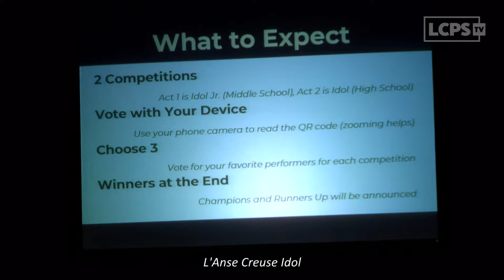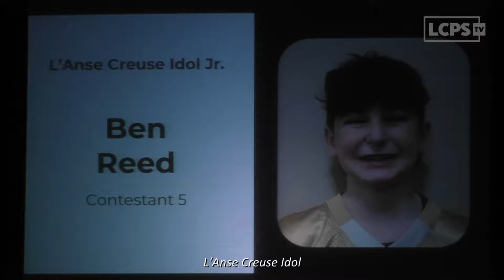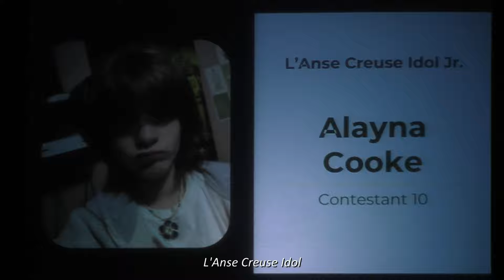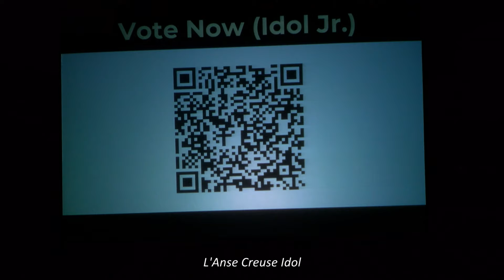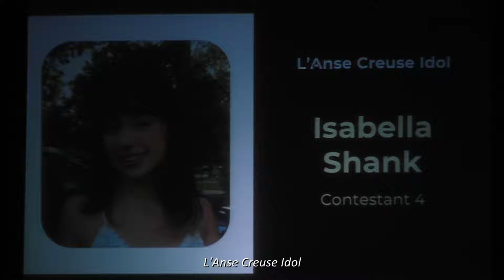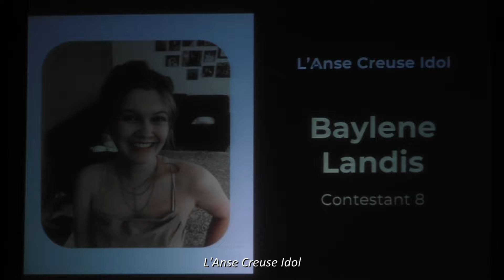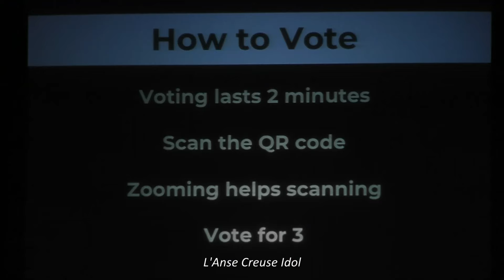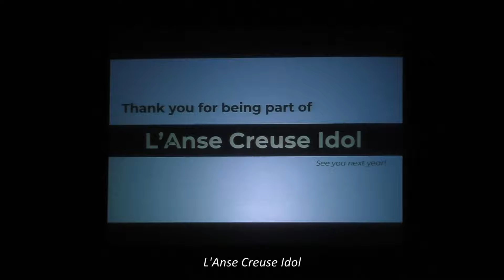L'Anse Creuse Idol - 2024